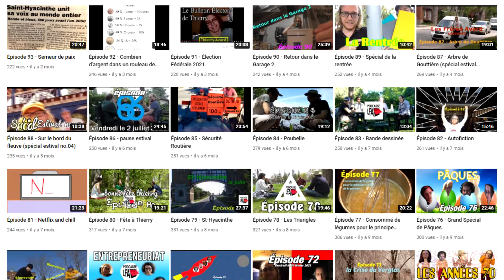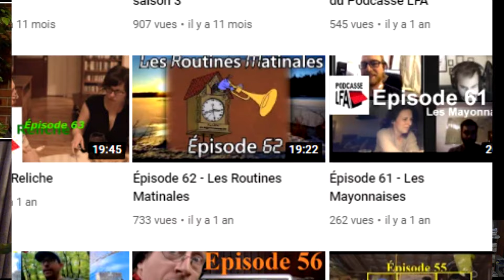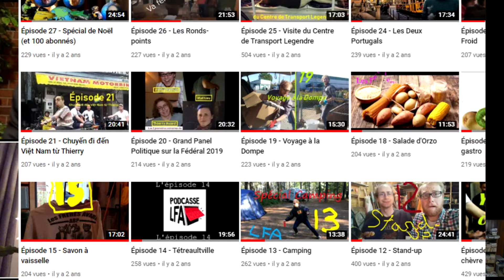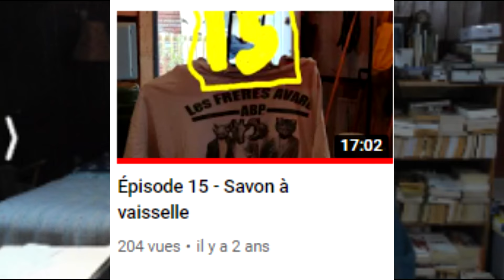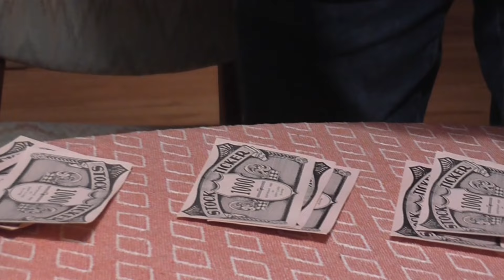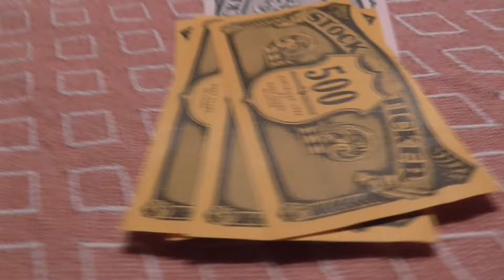Épisode 100 - L'envers du décor et souvenirs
Cet épisode n'est pas seulement le premier de la 4ème saison du podcasse LFA, c'est également la 100ème! Pour l'occasion, retour en virtuel avec Renaud à l'animation, Thierry à la technique, Julien spécialiste de nordicité, Vincent 4ème Frère Avard et Camille diplômée de l'École St-Sacrement.

Prochain épisode sera le vendredi 4 février 2022 sur le thème de Retour vers le Futur.

Enregistré en appel vidéo Facebook
Date originale de diffusion le 21 janvier 2022

Au menu dans cet épisode:

- Retour sur la marchandise du podcasse et les stats de vente
- Le rôle des membres du podcasse
- Polémique sur la dernière publication facebook
- Nos épisodes préférés
- Les retraites colorées
- Les podcasses jamais réalisés
- Chronique nordicité avec Vincent
- La monarchie
- Conclusion

On rappelle que nous avons des chandail du Podcasse LFA au prix de 25$ présentement disponible (grandeur Medium et Large).

Et vous, quel est votre épisode favoris?